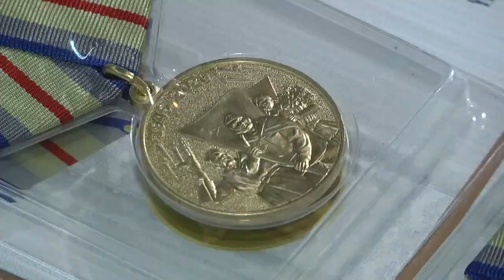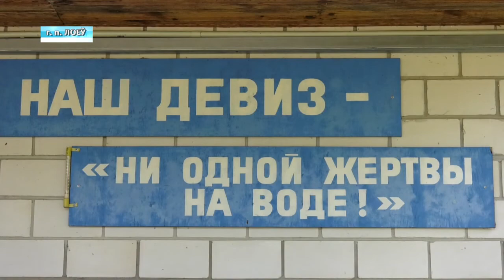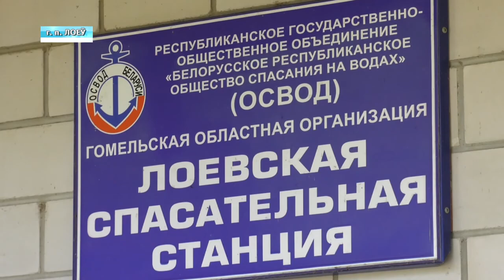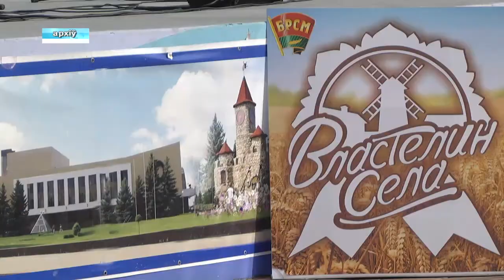18 06 2020 НОВОСТИ